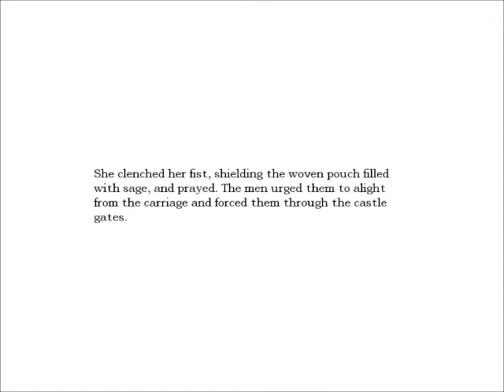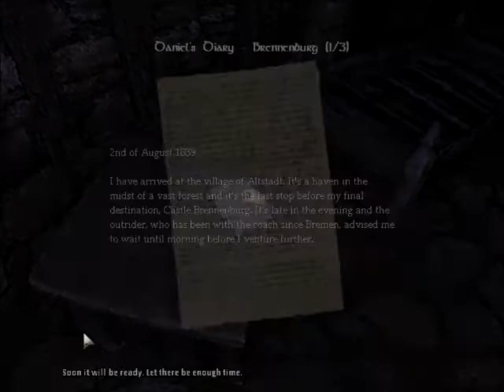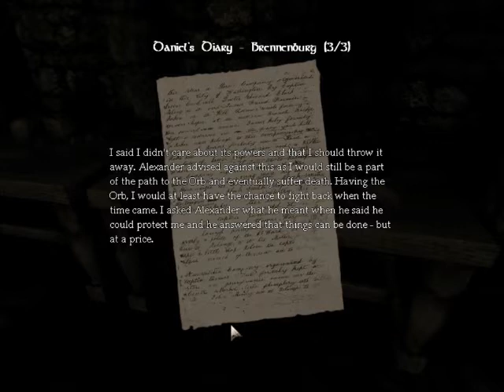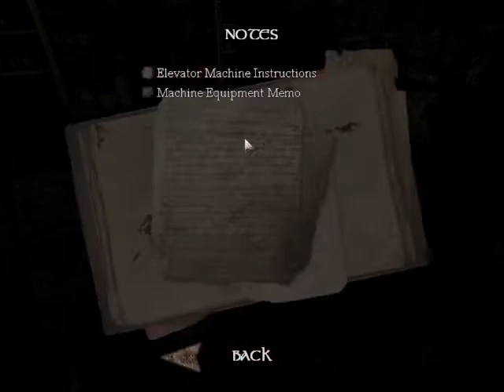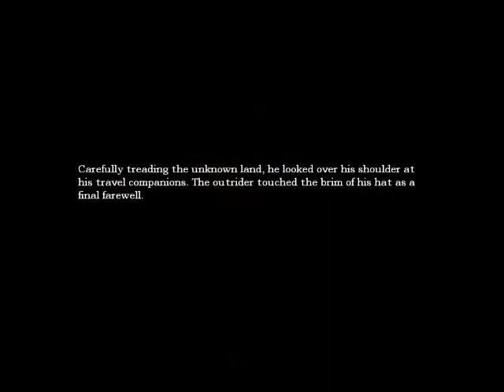lets play Amnesia the Dark Decent part 11: Prison of Fun Times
So many monsters. why???